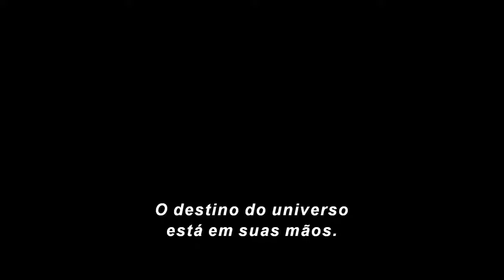Guardiões da Galáxia Vol 2 Trailer SENSACIONAL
Guardiões da Galáxia Vol 2